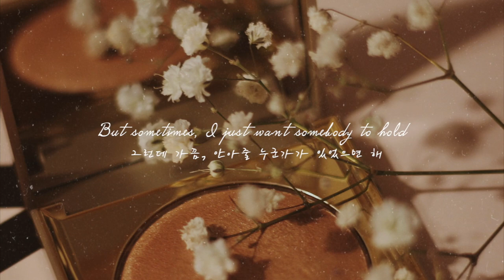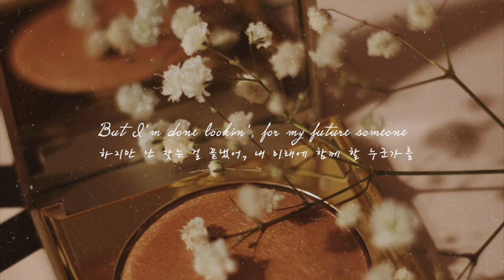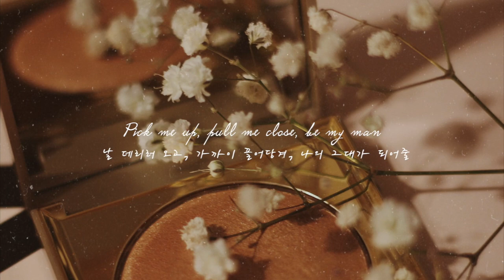Dear No One - Tori Kelly (cover by. Baby Powder) 2023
•Artist : Tori Kelly
•Song : Dear No One
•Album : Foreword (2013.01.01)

mix by_ Ra.L
video editor_ Naomi